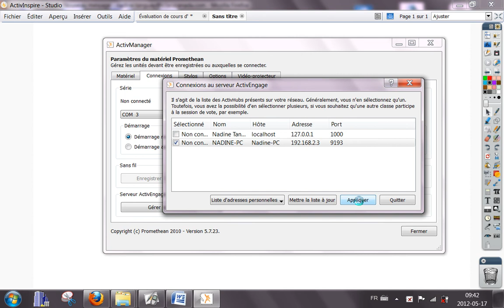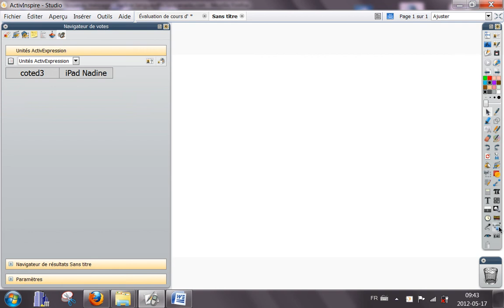Activer ActivEngage Serveur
Toutes les étapes pour activer le serveur ActivEngage sur un ordinateur pour que les clients puissent s'enregistrer sur le HubVirtuel comme Client ActivEngage.

Nadine Tanguay
Coordonnatrice au développement
pédagogique des produits Activboard Promethean